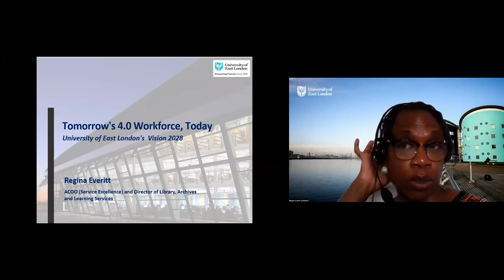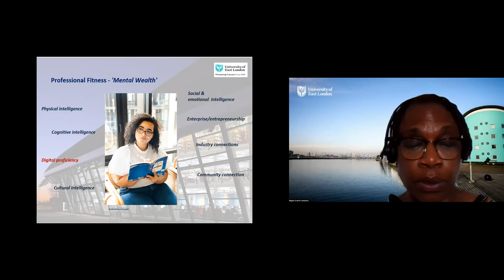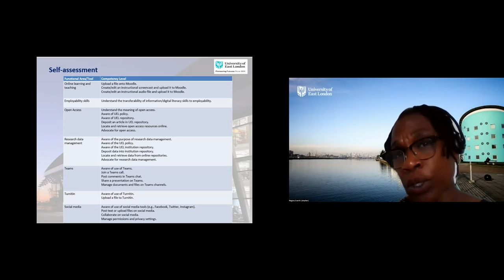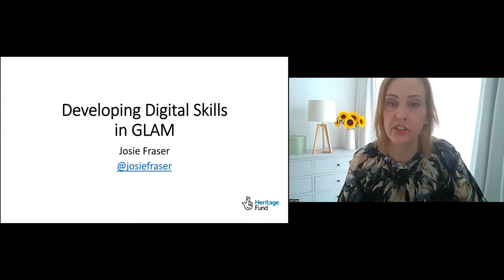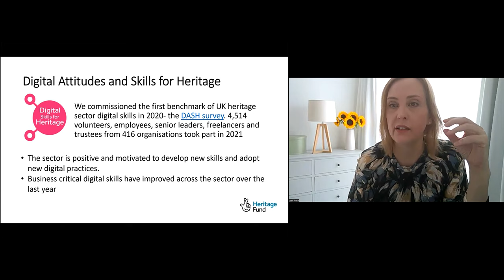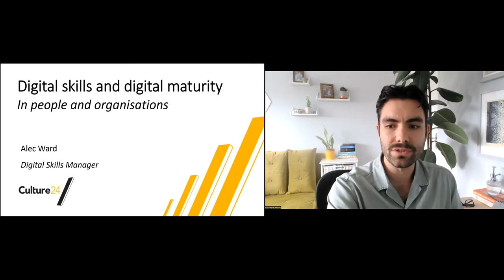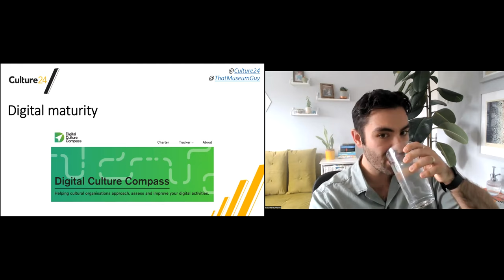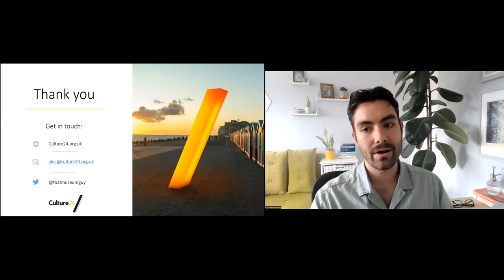DCDC22 | Keynote - Developing Digital Skills in GLAM with Regina Everitt, Josie Fraser and Alec Ward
Regina Everitt is Assistant Chief Operating Officer (ACOO) & Director of Library, Archives and Learning Services at the University of East London. Concerned about the low representation of global ethnic majority (GEM) staff members in leadership positions in academic libraries, she is chair of the SCONUL committee to support member institutions in implementing the actions from the SCONUL report on the experiences of BAME staff members in academic libraries. She is also a member of the British Library Council, a member of the CILIP trailblazer group that is developing a standard for a Level 6/7 apprenticeship, and a member of the University East London Board of Governors.

Josie Fraser is Head of Digital Policy at the National Lottery Heritage Fund, where she leads on the UK wide Digital Skills for Heritage initiative, designed to drive up digital skills and confidence across the heritage sector, and ensure organisations can benefit from the effective use of technology.

Her work focuses on equitable and inclusive digital transformation. Josie previously worked for the Department of Culture, Media and Sport as a senior adviser and in 2017,  she was awarded Honorary Life Membership by the Association for Learning Technology in recognition of the impact and scope of her work as an educational technologist, particularly in relation to digital literacy.

Alec Ward is Digital Skills Manager at Culture24. His career has focused on building capacity and confidence for smaller cultural organisations by providing digital skills and literacy support. Alec has extensive experience of designing training around practical digital skills development, from video editing to creating 3D digital models, and focuses that training through a wider organisational strategic context.